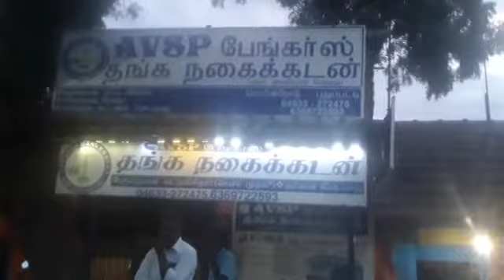Alankulam To Mukkudal Bypass(Pudhupatti) | Tirunelveli